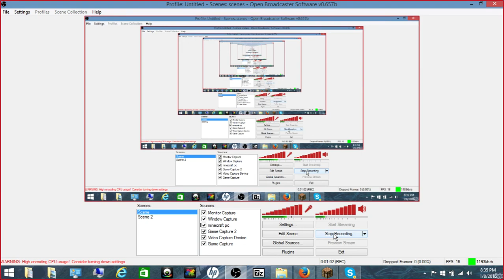New Minecraft Server Looking For Staff 1.8.8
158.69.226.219:40952 That Is My Minecraft Server Ip